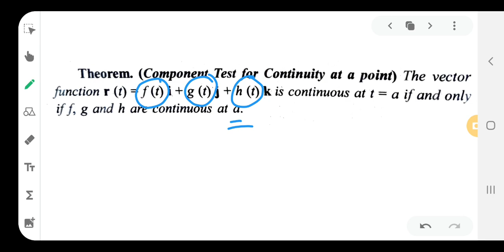Continuity of a Vector Functions | 3rd sem complementary maths | Calicut University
in this video we will discuss about the continuity of a vector valued functions and how to check the continuity of a vector function